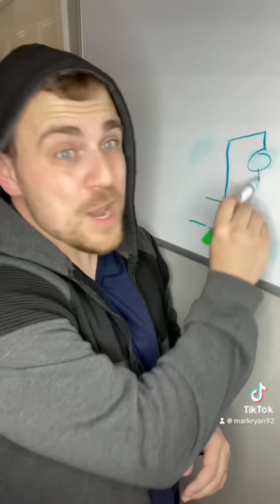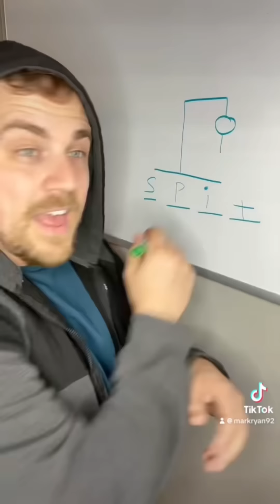100 top Mark Ryan TikToks!!!!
Watch some of the funny original Jackson and Emma videos!